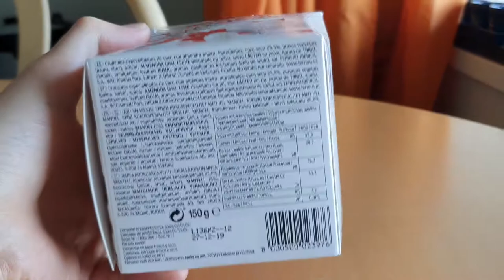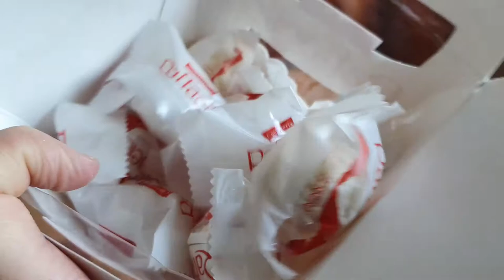Ferrero Raffaello Almond Coconut Candy (Unboxing) Italian Confectionery Sweets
Unboxing: Italian confectionery Ferrero Raffaello almond coconut sweets.
Snapchat ▻ mairoutv
Instagram ▻ @mairoutv

About this video:

White and refined in appearance, Raffaello surprises with a delicate combination of different layers : a crunchy white almond, surrounded by velvety smooth cream in a crispy wafer shell, covered with coconut flakes. Raffaello - a treat for all senses.

Delicious coconuts almonds treat
A sweet treat without chocoloate
flaky cookie wafer rolled lightly in coconut
Fillled with a milk cream and an almond in the middle

Rafaello is a spherical coconut–almond confection that Italian manufacturer Ferrero brought to the market in 1990. The praline comprises a spherical wafer which is filled with a white milk cream and white blanched almonds. It is surrounded by a coconut layer. Raffaello contains no chocolate, but does contain lactose, making Raffaello incompatible for consumers with lactose intolerance.

Ingredients
DESICCATED COCONUT 25.5%, VEGETABLE FATS (PALM, SHEA), SUGAR, ALMOND (8%), SKIMMED MILK POWDER, WHEY POWDER (MILK), WHEAT FLOUR, TAPIOCA STARCH, EMULSIFIER: LECITHINS (SOYA), FLAVOURINGS, RAISING AGENT (SODIUM BICARBONATE). SALT.

Nutritional Information

Per 100g
Energy  2606/628
Fat 48.6g
Of which saturated 29.7g
carbohydrates of 28.3g
which sugars 33.3g
protein 7.2g
salt 0.305g

Ferrero SpA(Italian pronunciation: [ferˈrɛːro]), more commonly known as Ferrero Group, is an Italian manufacturer of branded chocolate and confectionery products and it is the second biggest chocolate producer and confectionery company in the world. It was founded in 1946 in Alba, Piedmont, Italy, by Pietro Ferrero, a confectioner and small-time pastry maker who laid the groundwork for Nutella and famously added hazelnut to save money on chocolate. The company saw a period of tremendous growth and success under Pietro's son Michele Ferrero, who in turn handed over the daily operations to his sons.

Confetteria Raffaello è un marchio commerciale che identifica un prodotto dolciario realizzato e commercializzato dalla società italiana Ferrero SpA a partire dall'anno 1998. Esso consiste in una pralina di forma sferica, composta da una mandorla circondata da una morbida crema, avvolta in un guscio di wafer di cocco e rivestita in noce di cocco.

Raffaello ist eine kugelförmige Kokos-Mandel-Süßware des Herstellers Ferrero, die 1990 unter der Marke auf den Markt gebracht wurde.

雪莎（Raffaello），由義大利糖廠費列羅公司所生產的一項椰子甜點產品，另一名稱為拉斐爾巧克力。雪莎與金莎的製作模式相似，但配料不同。巧克力內含有原粒杏仁，巧克力表面由大量椰絲包裹[2]，所以外觀類似糯米糍。

Raffaello est une marque italienne de confiserie fabriquée par le groupe Ferrero depuis 1990